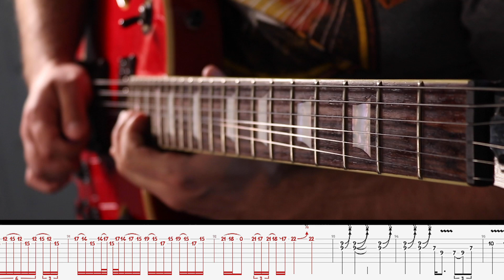Metallica - Enter Sandman - Electric Guitar Cover by Aaron Hudson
Hi everybody ! I hope you're all right ?
Today it's Metallica, with the great title "Enter Sandman" ! I'm doing the Riff, the lyrics and the solo, all on guitar !!
As usual, the tab is included on the video !!
I don't respect the official tab exactly, so don't hold it against me, xD.

I also appreciate the kind comments, likes and simply sharing my videos with friends and family \m/

🎸🎛📷 My gear

Epiphone by Gibson "Slash Snakepit" Signature
Marshall 2555X Silver Jubilee
Micro Sennheiser E609
PreSonus AudioBox 22VSL
CANON 77D

Edited using Adobe Premiere Pro
Mixed & recorded on Logic Pro X
Mixed, performed & edited by Aaron Hudson